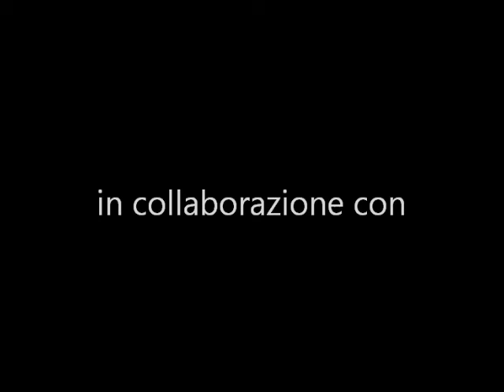IL 1964 TORNA A SALSOMAGGIORE IL 15 FEBBRAIO ore 17.30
Evento di musica, moda e memorabilia dalle 17.30 alle 23.00 presso "Le Chat Qui Rit di Salsomaggiore. Musica dal vivo nel pomeriggio con i Masa. Concerto della Beatles Tribute Band "THE MOONCATS" alle 21.00. Per la cena prenotare allo 0524/575873.
Happy Hour e dalle 20.30 Apericena.